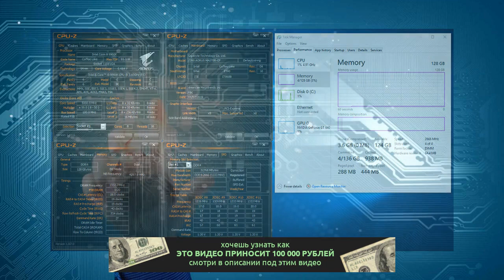Системные платы Gigabyte на чипсетах Z390 и C246 теперь поддерживают модули памяти объемом 32 ГБ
Обновление ПО для некоторых моделей плат уже опубликовано на сайте производителя

Источник: Gigabyte